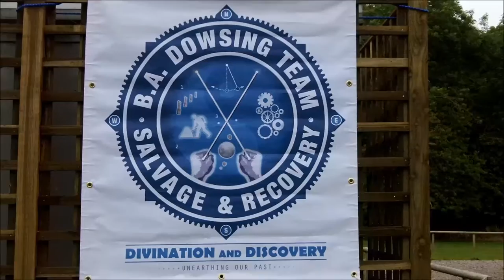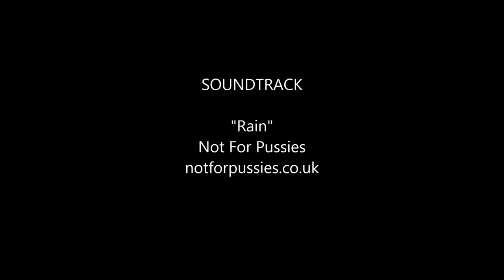BSD 80th Anniversary Conference "Looking Back, Moving Forward"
The B.A. Dowsing Team drove all the way from Aberdeenshire to bring their mobile display and support trailer to the Conference, where they exhibited pictures of their dowsing expeditions and displayed some of their finds. They also had a 'hunt the tractor' dowsing contest to find a buried model tractor. The winner was presented with a larger model to take home.